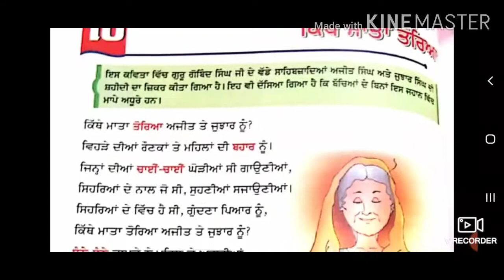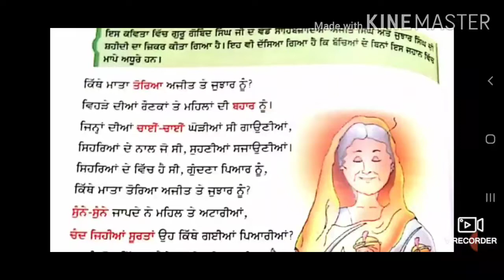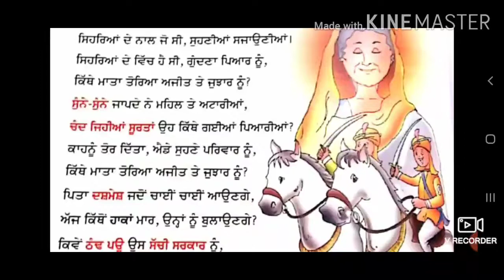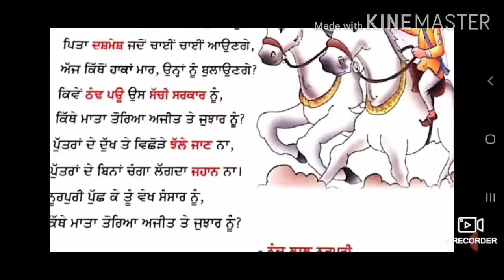ਕਿੱਥੇ ਮਾਤਾ ਤੋਰਿਆ (ਨੰਦ ਲਾਲ ਨੂਰਪੁਰੀ )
Presentation by Gurpinder kaur